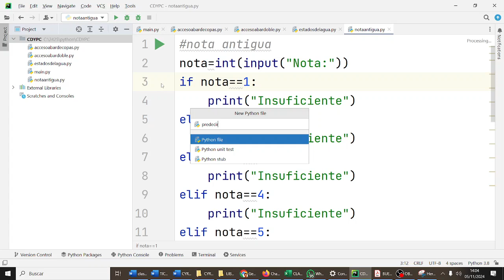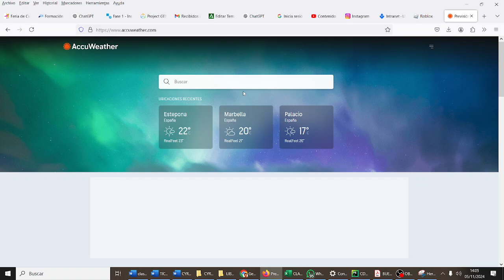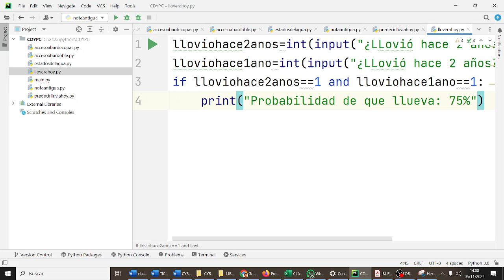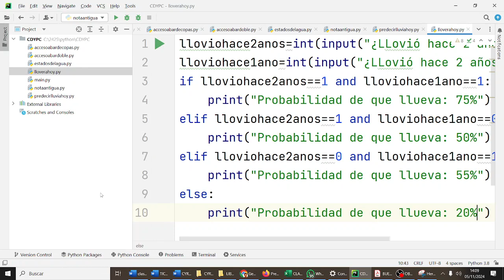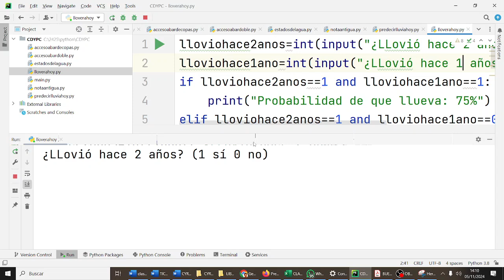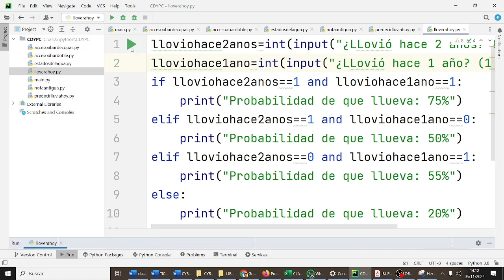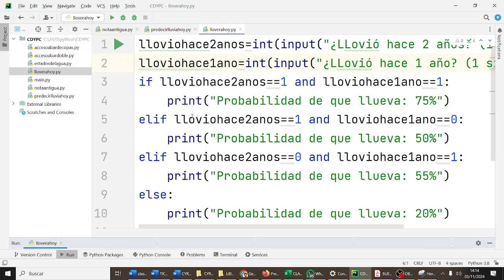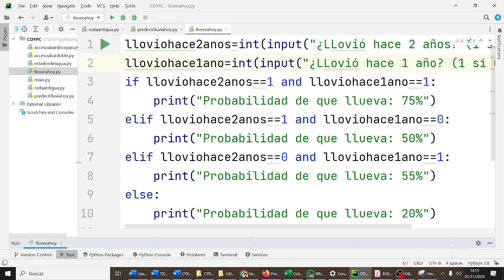Predicción tiempo atmosférico Condiciones compuestas ELIF Python 1BACHA CDYPC 1BACH IES Monterroso